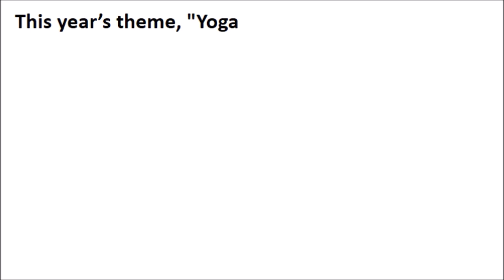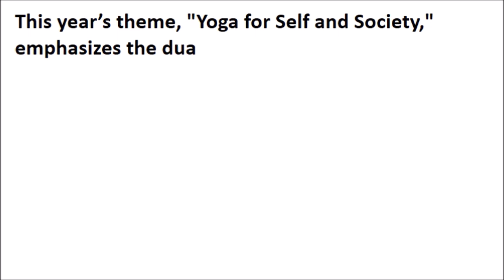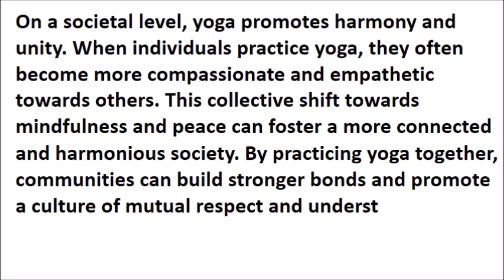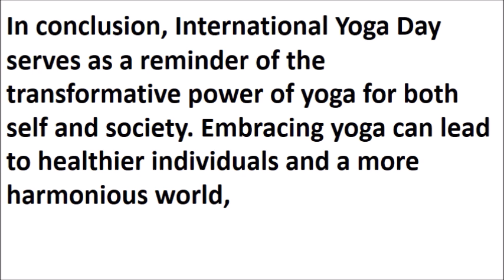Yoga for self and society essay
essay on yoga for self and society,
Short essay on yoga for self and society,
Essay on yoga for self and society pdf,
yoga essay in english 250 words,
Essay on yoga for self and society 250 words,
Short essay on yoga for self and society pdf
Essay on yoga for self and society pdf in english
Essay on yoga for self and society pdf 250 words
Essay on yoga for self and society pdf in hindi
yoga essay in english pdf
importance of yoga essay pdf
short essay on yoga
Yoga day 2024 theme in india
International yoga day 2024 theme
yoga day 2024 in india
Yoga day 2024 theme meaning
2024 yoga day venue
which edition of international day of yoga will be observed in 2024?